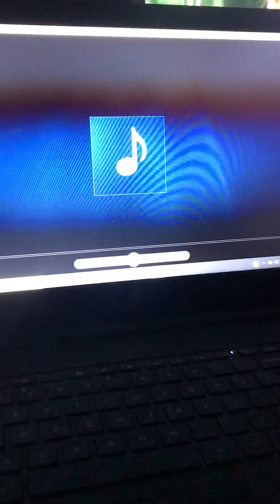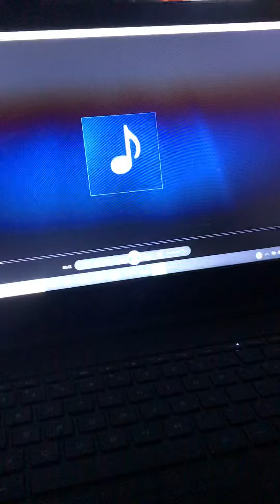Just sum music